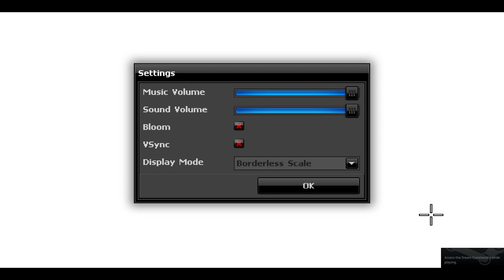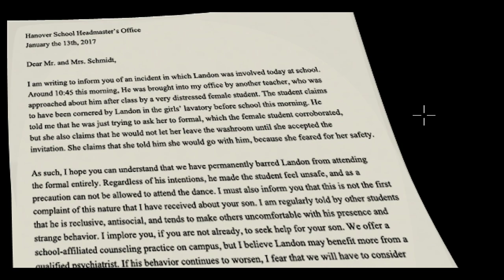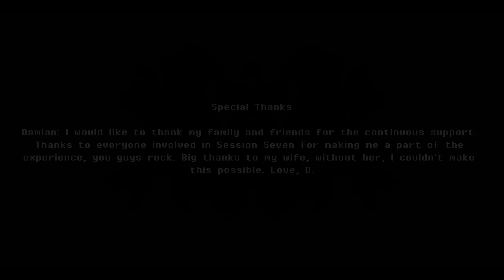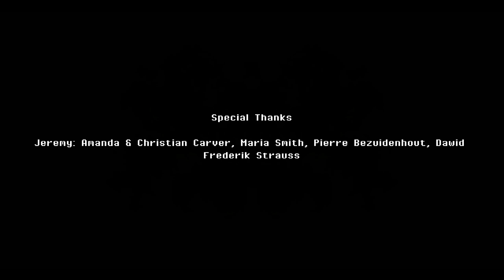Session Seven (2019) :: Full Longplay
Session Seven is a point and click adventure about coping with familial relationships and issues. The game features an expressive pixel art style, and puzzles are intuitive but also challenging. 7/10